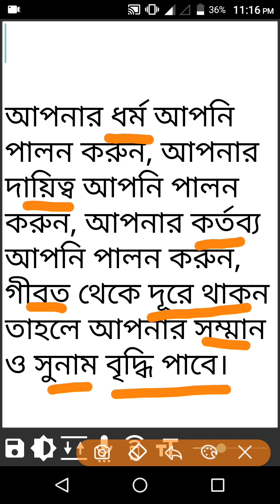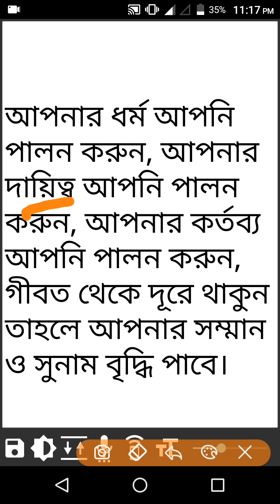সুন্দর জীবন গঠন